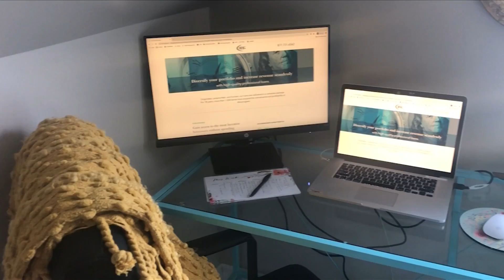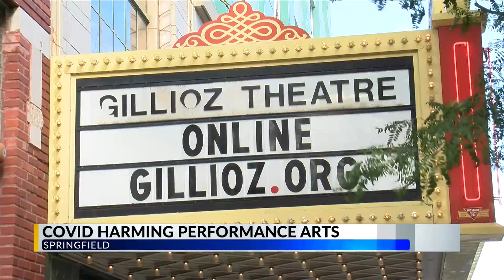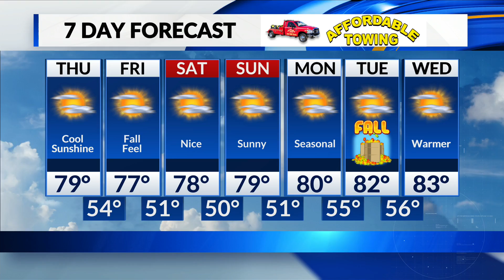Daybreak in 10 - Sept. 17, 2020